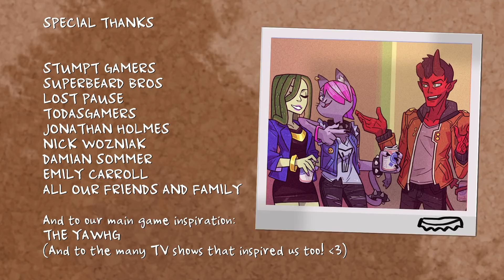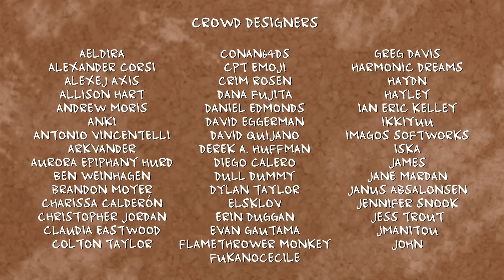BUT THE PROMS TOMORROW - Monster Prom (PART 5)